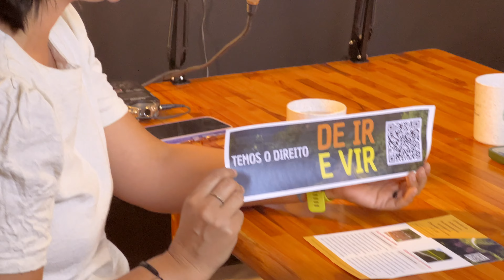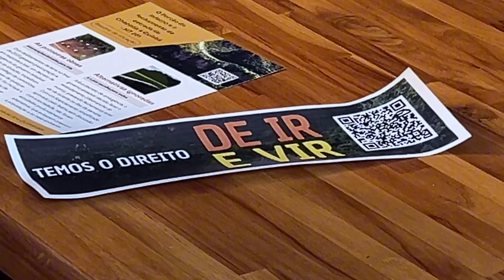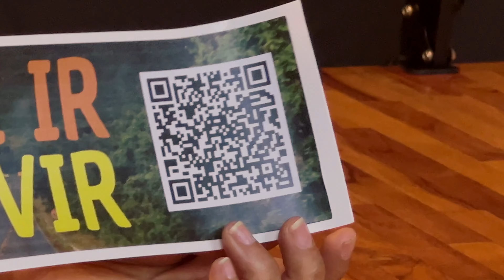#3 Prosa do Mato com Andreia Fanzeres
Você acaba de chegar ao episódio #3 do Podcast Prosa do Mato, e nesta edição recebemos a jornalista premiada internacionalmente e coordenadora da organização indigenista Operação Amazônia Nativa (OPAN), Andreia Fanzeres.

Nesta conversa, Andreia utiliza seu lugar de fala como moradora de Chapada dos Guimarães e faz um alerta sobre as obras de retaludamento no morro do Portão do Inferno, que considera a pior opção possível para o parque nacional, para a comunidade e para a economia local.